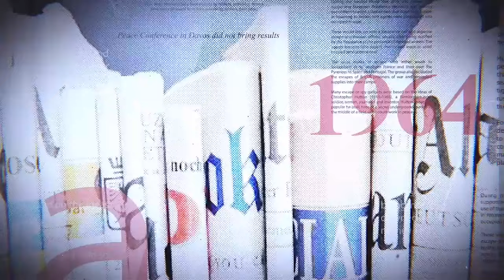FATSHI TRÈS MONTÉ : SETH KIKUNI ENFIN RETROUVÉ : LE DIALOGUE EST UNE PREUVE DE TRAHISON OU PAS ?